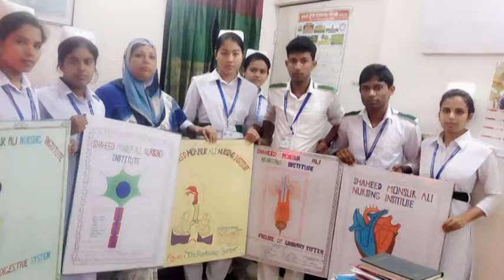Shaheed Mansor Ali Nursing Institute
Location: Road# 10, Sector# 11, Uttara, Dhaka
Dhaka, Bangladesh.
To reach quality the health care and nursing services to the door sreps of the people in accordance with the health policies of the Government of Bangladesh, more nurses are required to be produced.
Diploma Nurses will be made skilled to perform the following jobs after being trained in nursing education.
1) To develop and provide health care services to the people of Bangladesh for their personal and family health and society as a whole by way of prevention and treatment of diseases and by rehabilitation.
2) To provide health care services to the mentally and physically sick people of the population in the hospitals, clinics and at home, irrespective of their religion, caste and creed.
3) To produce skilled nurses to provide proper and well planed health care services.
4) To provide highest degree of health care as per medical norms and ethics with professional zeal.
Bangladesh is a developing country. It's population is more than 15 crore. A small number of highly qualified doctors and nurses of the Ministry of Health and Family Welfare are looking after the health care and nursing services of the vast population of the country which is very meagre for the need.In our country there are only nurses per lac population to provide nursing services .On the other hand the ratio of nurse and people is 1:35 in the developed countries. Shaheed Monsur Ali Nursing Institute has been established with a motive to produce knowledgeable and skilled nurses.